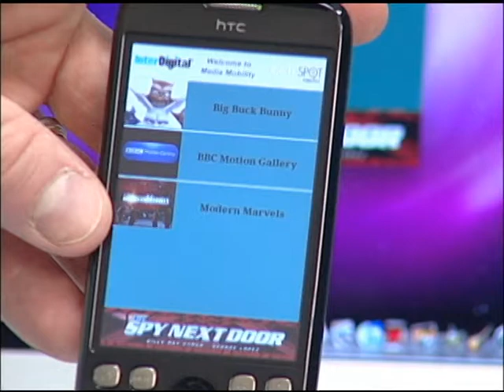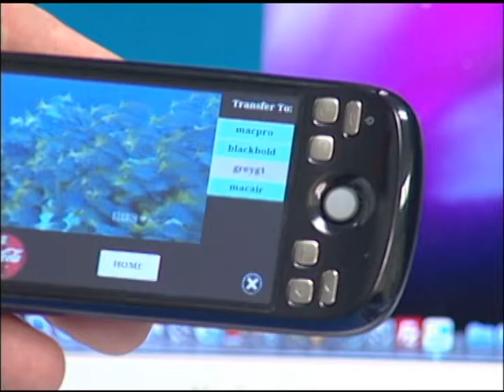InterDigital Media Mobility Demonstration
Intelligent wireless data optimization and seamless
multimedia transfers across devices and networks